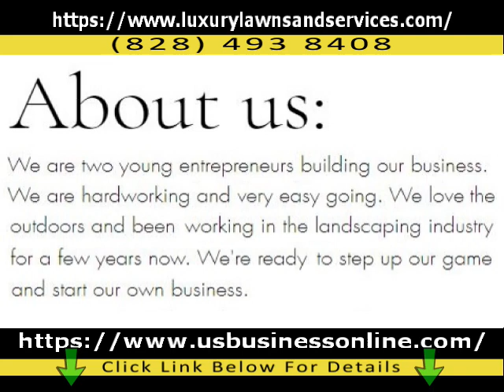Luxury Lawns And Services / Affordable Lawn Care Services In Statesville NC 28625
In order to learn more about Affordable Lawn Care Services in Statesville NC 28625 PLEASE

The video is all about Affordable Lawn Care Services in Statesville NC 28625 information but also try to cover the following subject:

Youtube is the best website to go when searching for videos about Affordable Lawn Care Services in Statesville NC 28625.
Affordable Lawn Care Services in Statesville NC 28625 is clearly something that intrigues you and other individuals so I made this video .
Our YouTube channel has various other similar video clips concerning Professional Landscaping Services in Statesville NC 28625, Affordable Mowing & Mulching Services in Statesville NC 28625 and Reliable Gutter Cleaning Services in Statesville NC 28625
Please check them out :
Have I answered all of your questions about Affordable Lawn Care Services in Statesville NC 28625?
People who looked for Professional Landscaping Services in Statesville NC 28625 likewise searched for Affordable Mowing & Mulching Services in Statesville NC 28625.